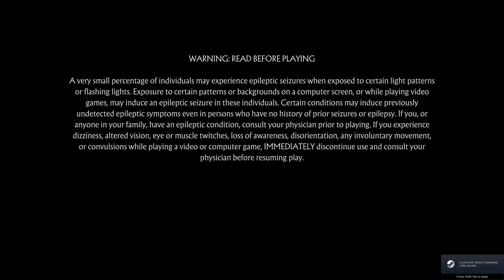Mortal Kombat 11 "Ultimate" | Mashing with Big Daddy Shao Kahn | part 383